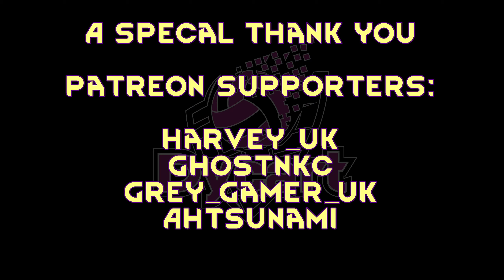Let's Play Plutocracy: Transportation Ep 08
Build your business empire from the ground up. Buy/sell shares in companies, take control, and run things how you would like. This is a business simulation game set in the late 1800's.

Developer: Redwood
Publisher: Redwood

As always, if you like the video, please click the like button.